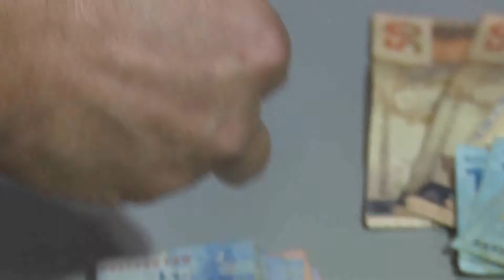07/09/16 Polícia Civil estoura boca de fumo no bairro Industrial e prende jovem